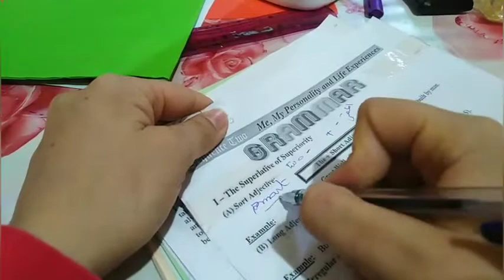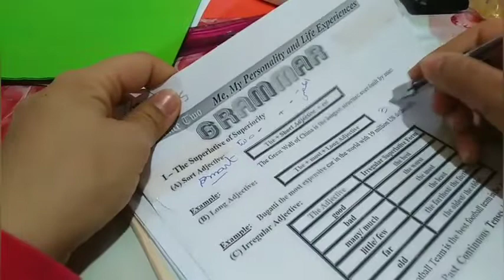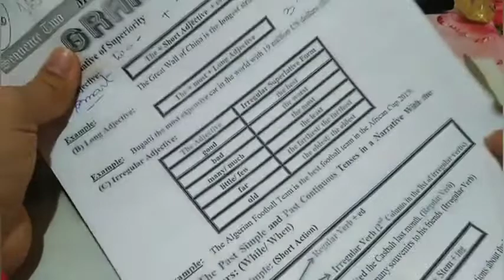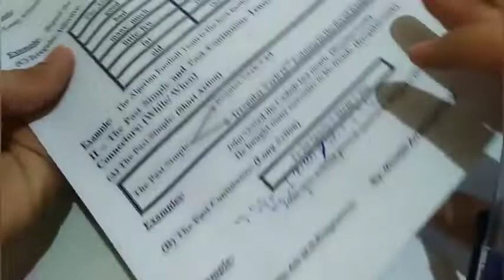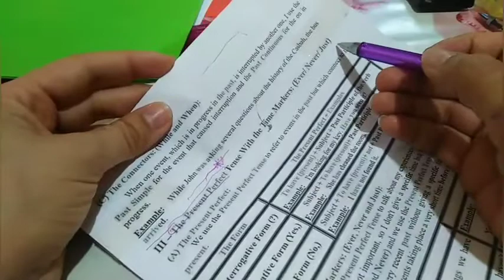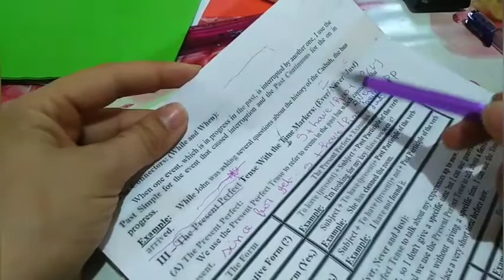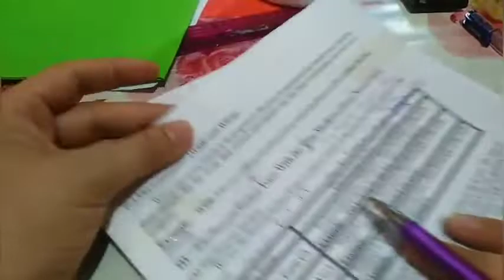مراجعةعامة وفقرات الثلاثي الثاني انجليزيهBem 2020 ENGLISH Revision +